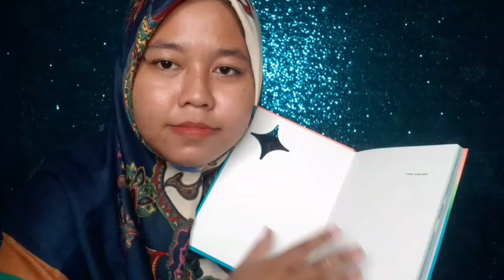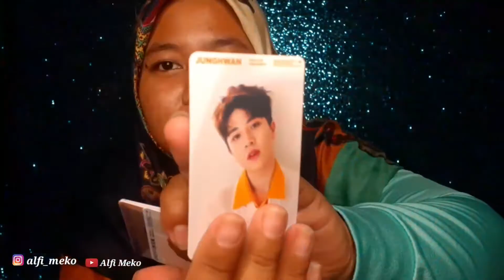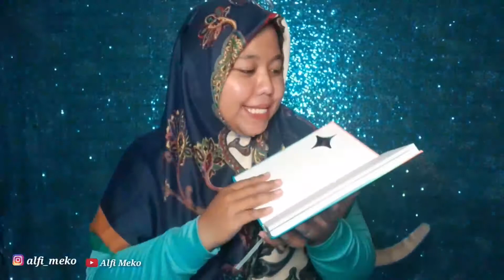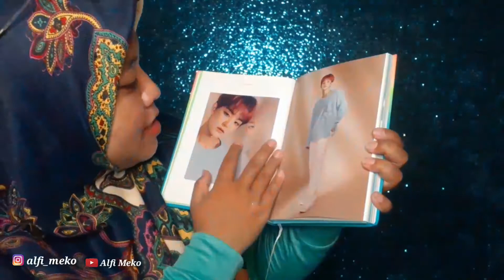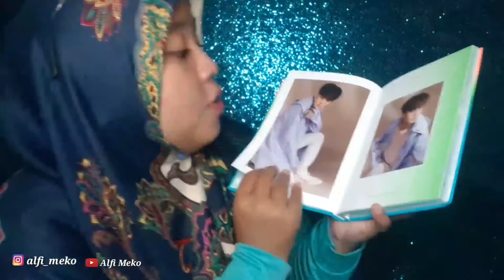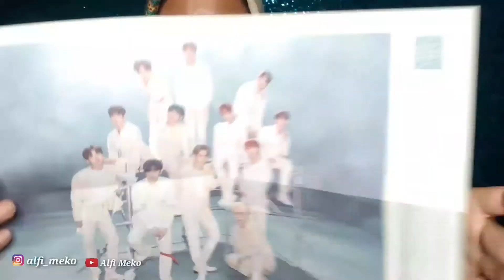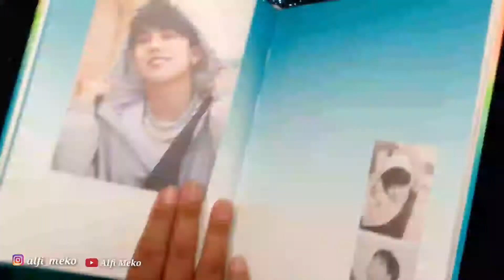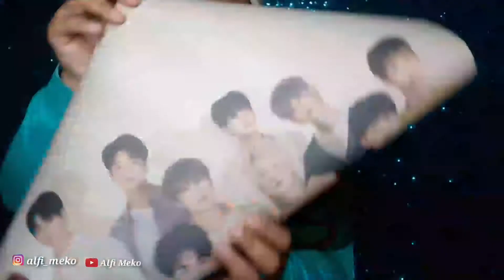TREASURE UNBOXING ALBUM PERTAMA ARTIS YG!! 1st Single Album TREASURE The First Step Chapter One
Setelah 1 bulan puasa enggak up video samsek di youtube akhirnya aku up juga guyss semoga kalian suka meski aku lama bngett gt